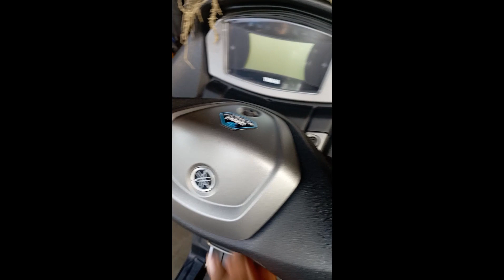pina change oil lang daw nag chec engine na 🥶